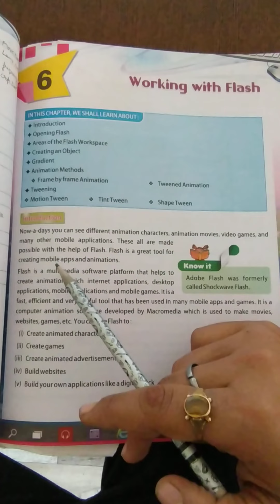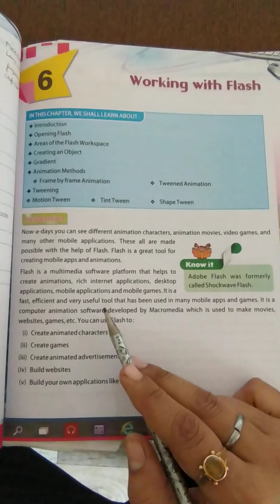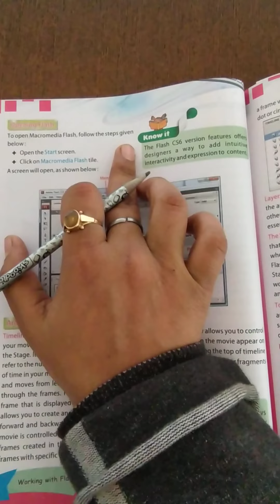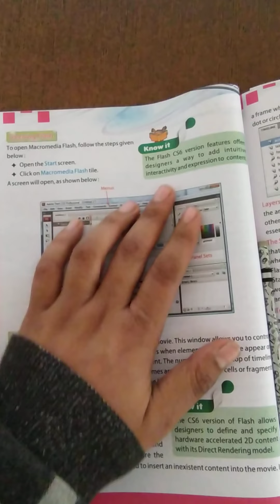US Classes App video